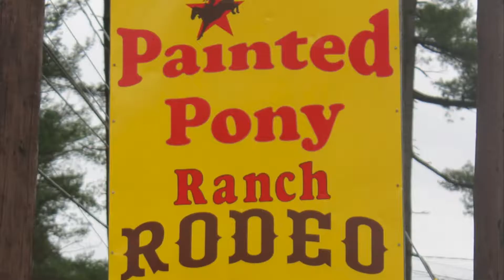Painted Pony Rodeo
Attraction: Championship Rodeo

60th season of Professional Championship Rodeo! Saddle Bronc, Bare Back, Tie Down & Team Roping, Steer Wrestling, Barrel Racing, and Bull Riding. Cowboys, cowgirls, funny rodeo clowns, animals and so much more. Family fun entertainment! Rodeos rain or shine – new covered grandstand. Open July thru Labor Day Weekend.
Dining: Texas BBQ Buffet

Texas style chicken BBQ buffet with baked potato, buttered corn, caesar salad, Western baked beans, dinner roll, grilled hamburgers & hot dogs, and dessert. Every rodeo night at 6PM at the Longhorn Saloon II. Children’s menu available. Dine in or out on our patio. Great atmosphere! Serving dinner July thru Labor Day Weekend. The Longhorne Saloon II is now booking banquets, parties and weddings.
Entertainment: Country Western Dancing & Music

After the rodeo, enjoy Country Western Dancing and Entertainment at the Longhorn Saloon July thru Labor Day Weekend.

Painted Pony Rodeo is located on Route 9N South in the town of Lake Luzerne – close to Lake George.